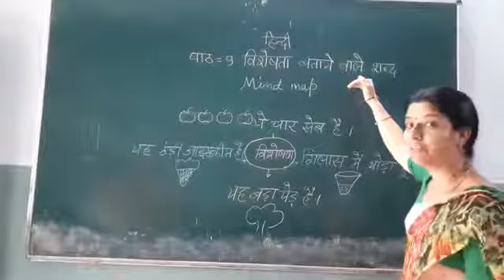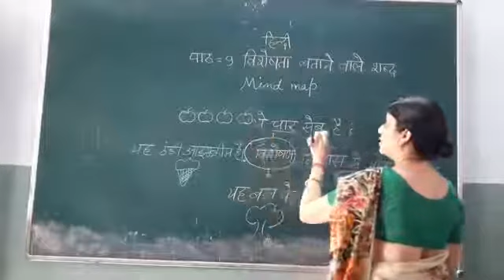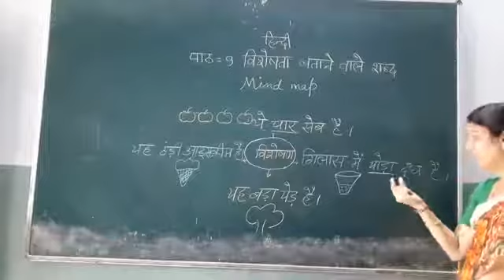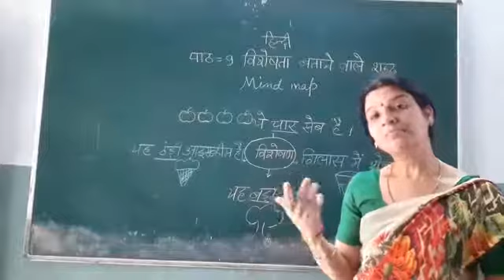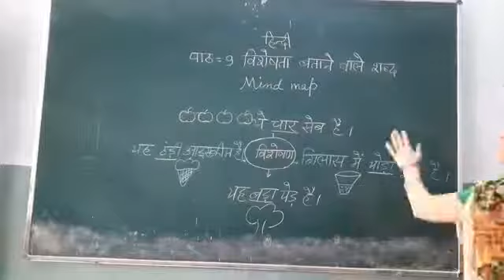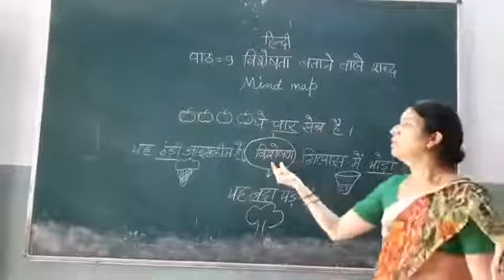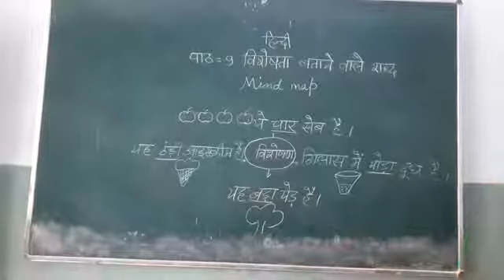Mind map Hindi विशेषण 19-10-20